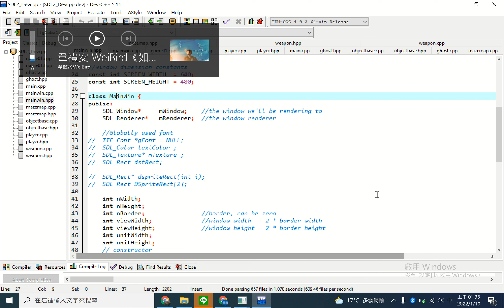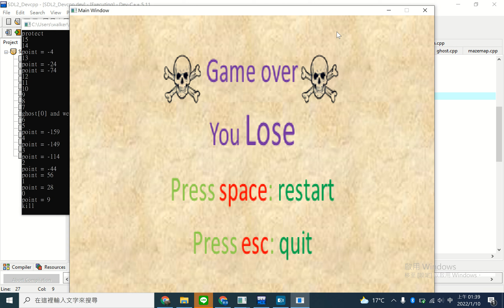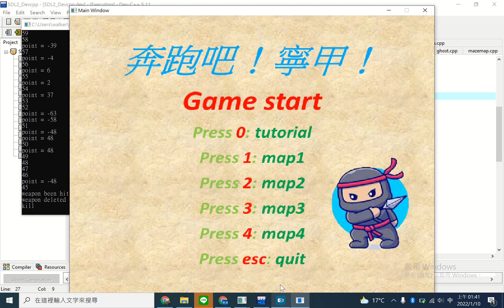台大電機系 計程期末專輯【奔跑吧，寧甲!】內容呈現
按下上下左右可以控制角色移動，
若持有武器，可按下空白鍵攻擊怪物。
每個關卡有設置時間限制，
目標皆為在時間限制之內抵達終點，並且獲得足夠的分數。

希望大家可以玩的開心!!!